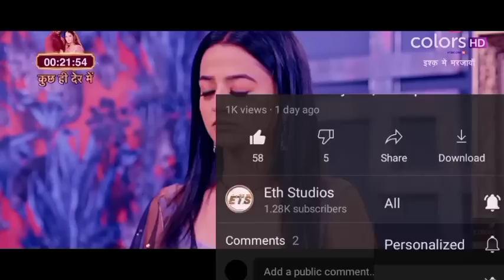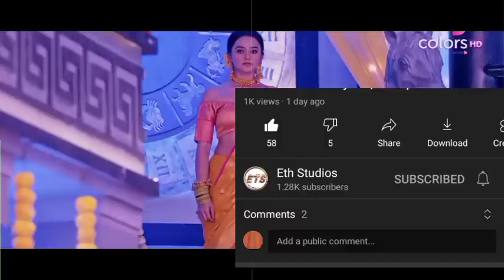Ridhima Learns About Her Parents Accident. Till Love Do Us Part Monday Pt1, 14 March 2022